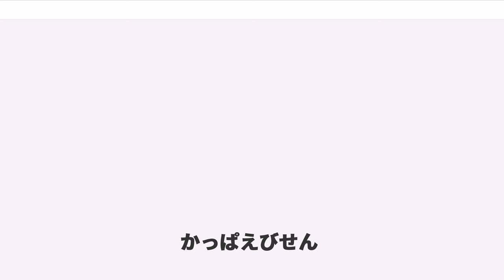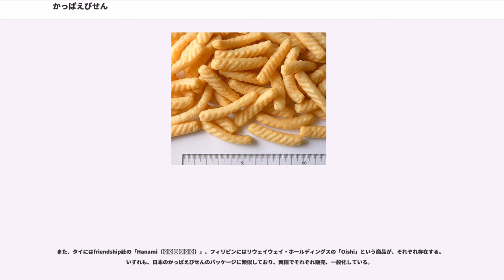かっぱえびせん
かっぱえびせんは、カルビーが製造している小麦粉とエビを主原料とするスナック菓子である。

日本を代表するお菓子のロングセラー。1955年に発売されたスナック菓子「かっぱあられ」に由来する。漫画家の清水崑の代表作『かっぱ天国』のキャラクターのカッパをパッケージに起用したためにこの名称となった。かっぱあられの27番目の派生商品として、1964年に量り売り用一斗缶入りで「かっぱえびせん」を日本国内で発売開始。一斗缶入りでは湿気を吸いやすかったため売り上げは芳しくなかったが、湿気を防ぐため袋入りにしたところ人気商品となった。

原料として使用されている小エビは当初は瀬戸内海産だったが、現在はグリーンランド近海・中国・日本産のアカエビ・サルエビ・キシエビ・ホッコクアカエビの4種類で、製造時の漁獲量によって種類ごとの割合が変化する。なおパッケージに描かれているエビは一般的なエビのイメージを元にデザインされたもので、特に種の特定はされず、愛称も付けられていない。

カルビー創業者の松尾孝はエビの天ぷらが好物で、少年の頃は生まれ故郷の広島市内の川で捕ったエビをかき揚げにして食べていた。これが中にエビを入れる発想の原点である。

太平洋戦争後の食糧難の時代、孝は「健康にいい、栄養のあるお菓子をつくる」をモットーに製菓業を営んでいたが1953年に倒産、1955年カルビー製菓として再スタートした。経営再建を目指していた中で当時配給制で値段が高かった米に代わりアメリカから大量に輸入されていた小麦に着目し、日本で初めて小麦粉を使ってあられを作り水飴でコーティングし甘く仕上げ、1955年「かっぱあられ」として発売した。その後も研究を重ね、様々な小麦あられを発売したものの、思うようには売れなかった。
これら小麦あられシリーズを考えていく中で、孝は瀬戸内海の海辺で小エビが干してあるのを見て「鮮度の良い生エビを丸ごと使えば風味が良く健康にもいいはず」と入れることを思いつき、味大将に初めて入れる。そして、1964年、かっぱあられ味大将とかっぱの一番槍の特徴を合わせた、小麦あられシリーズ27番目の最後の商品として「かっぱえびせん」が誕生した。

かっぱえびせんも他の小麦あられシリーズと同様に当初は売れなかった。孝の3男でカルビー第3代社長である松尾雅彦は本格的に売れ始めたのが1966年と証言している。
また、1965年には同社で最も売れる商品になっていたという。一方、『読売新聞』1998年10月11日大阪朝刊33面によると、1968年に後述のキャッチコピーを使ったCMを流すまでは、他の小麦あられと比べても特に売れる商品ではなかったという。

当時地方のベンチャー企業だったカルビー製菓にとって販路拡大が問題となった。1967年8月、孝は“海外で話題になれば東京の流通も動かせるだろう”とアメリカ合衆国で開かれた国際菓子博覧会に出品する。1970年、同社はアメリカ合衆国に進出し、かっぱえびせんの現地生産を開始、2008年時点でかっぱえびせんは、同国のほか中国、タイ王国などで製造・販売が行われている。

1969年のテレビCMで登場した「やめられない、とまらない」というキャッチコピーが当たり、かっぱえびせんはカルビー製菓の売上高を急激に押し上げる人気商品となった。

ちなみに、かつて日本プロ野球のコーチを務めていた山内一弘は、選手に一度教え始めると徹底的に教えるという指導方法で有名だったため、このキャッチコピーにちなんで「かっぱえびせん」と呼ばれていた。

2014年に発売開始50周年を迎えた。同年6月、かっぱえびせんの原点となる「かっぱあられ」シリーズの内、「味王将」と「かっぱの一番槍」の2商品が期間限定で復刻販売された。

2015年、カルビー広島工場近くにゆめタウン廿日市が開店しこの中に日本で初めてとなるかっぱえびせん専門店「スナックキッチン My Calbee」をオープン、できたてのかっぱえびせんや後述の「かっぱえびせん 匠海（TAKUMI）」を販売している。

2016年1月、受験シーズンに合わせる形で受験生応援企画商品として「勝っぱ（かっぱ）えびせん」のパッケージで限定販売された。

1986年からシリーズ展開を開始し、通常の塩味以外にもフレンチサラダ味、ごま油風味、えびちりソース味、さくさくチーズ味、おつまみ海老、ピリピリマヨネーズ味、ローストガーリック味、辛一味醤油味、松茸風味、韓国のり味、香港バーベキ...